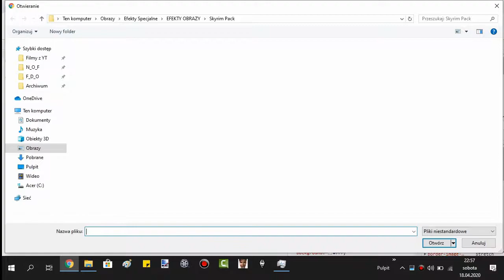Jak dodać zdjęcie na instagrama z Komputera/Laptopa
W tym filmie dowiesz sie jak dodać zdjęcie na instagrama gdy nie masz przy sobie telefonu.

Dziękuje za obejrzenie filmu zapraszam na następne!

W sprawie pytań napisz w komentarzu czytam wszystkie codziennie!

Montarz: Camtasia Studio 8 i Adobe After Effects
Nagrywanie w terenie: Telefon Redmi 8A
Nagrywanie ekranu: Bandicam
Miniaturki przygotowuje głównie: Paint-Net

Dane osobiste:
Imie i nazwisko: Dawid Stachowski :)
Wiek: Jestem z 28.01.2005 (Nie chce co rok zmieniać :)
Ulubiona gra: The Eldor Scrolls V: Skyrim
Znam języki: Polski :) Angielski, Rosyjski
Podejście do życia: Żyj i daj żyć innym, (Jestem tolerancyjny) :)
Moje zwierze: Pieseł Traper
Co bym bardzo chciał nagrywać ale nie nagrywam bo boje sie że nikt nie będzie oglądał: Skyrim